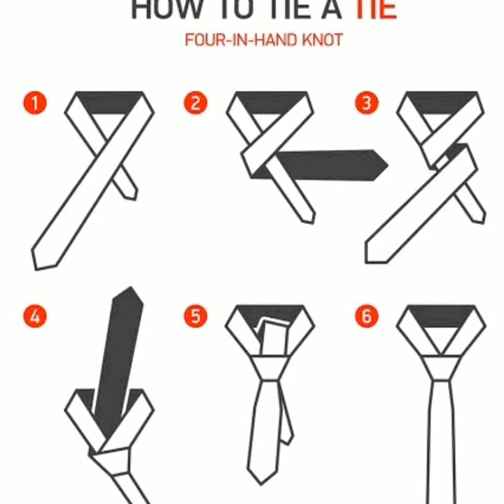How to tie a tie